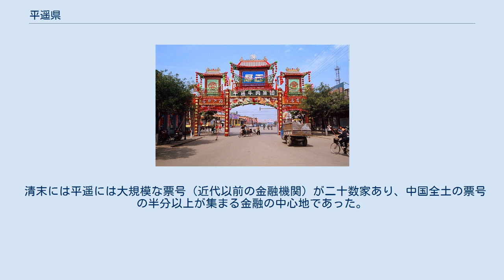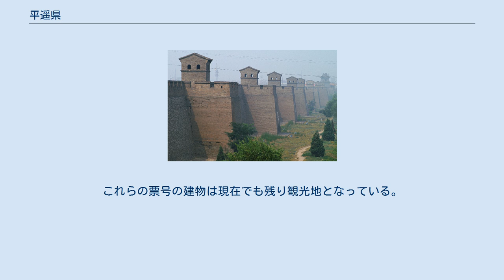平遥県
平遥古城の城壁 19世紀後半の中国最大の銀行、日昇昌 平遥の文廟にある大成殿。
孔子を祀る 平遥の牌楼 平遥県（へいよう-けん）は中華人民共和国山西省晋中市に位置する県。
県人民政府所在地は城西街道。
 清代には山西商人が活躍する中国の金融の中心地であった。
城郭都市の平遥（平遥古城）の城壁と街並みは、明代初期に築かれた当時の姿を残しており、1986年に国家歴史文化名城に指定され、1997年には世界遺産にも登録されている。
また平遥城牆（城壁）・鎮国寺・双林寺・慈相寺・平遥文廟（孔子廟）などが全国重点文物保護単位に指定され、南大街が2010年第1回中国歴史文化名街の1つに選定されている。
 平遥は太原盆地の西南端に位置し、汾河の東岸に広がる。
省都の太原市からは80キロメートル離れている。
同じく国家歴史文化名城に指定されている祁県とは隣同士になる。
鉄道の同蒲線、および大運高速公路が県内を縦貫している。
 経済は農業が中心で、穀物や綿花のほか、平遥牛肉、推光漆器などの名産もある。
中でも平遥牛肉の名声は高い。
 清代晩期の中国の金融中心地であった平遥には、明代から清代にかけての中国の典型的な城郭（城牆）、街路の配置、商店や住居などの古建築が残り、その保存状態は中国でも最も整っているもののひとつである。
 春秋時代には晋に、戦国時代には趙に属した。
前漢により設置された京陵県を前身とする。
南北朝時代、北魏により現在の呂梁市文水県南西部に前漢が設置された平陶県が現在の県域に移され、その後平遥県と改称された。
 清末には平遥には大規模な票号（近代以前の金融機関）が二十数家あり、中国全土の票号の半分以上が集まる金融の中心地であった。
これらの票号は各地に支店を置いて金融業を営んだが、なかでも19世紀初頭の道光年間に設立され「匯通天下」として19世紀後半に名をはせた中国最大の票号「日昇昌」は有名である。
しかしこれらの票号は辛亥革命で清が倒れると債権を回収できず没落していった。
これらの票号の建物は現在でも残り観光地となっている。